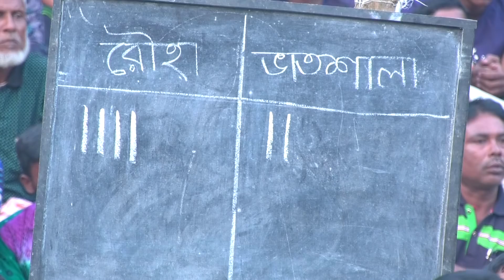বাংলাদেশের জাতীয় খেলা হা ডু ডু ।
Subscribe me for Update Video as Enjoy Bengali Jatra pala, Bangla Kissa pala gaan, Bicchedi song, Jari gaan pala gaan, Murshidi song, Kichchha pala gaan it is a most popular near Bangladeshis people.